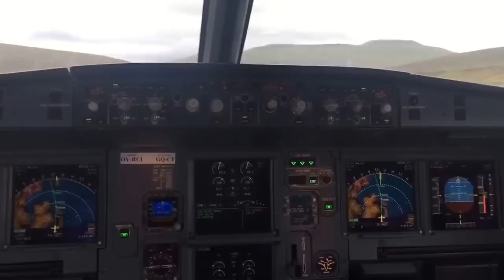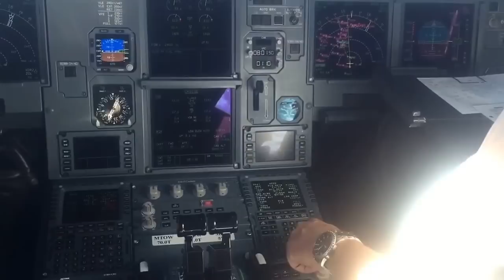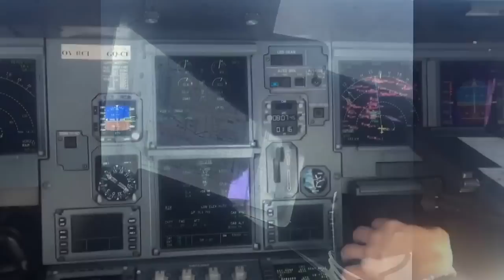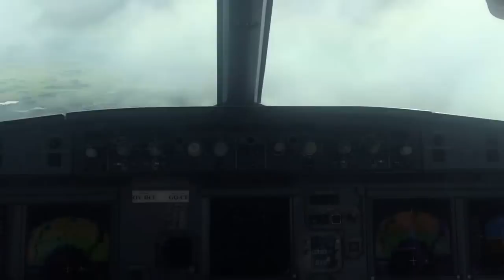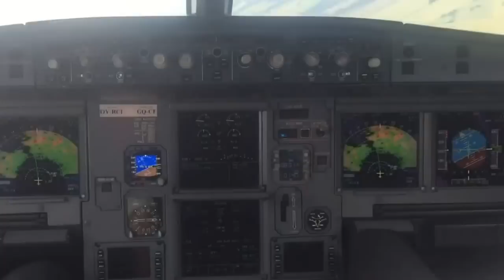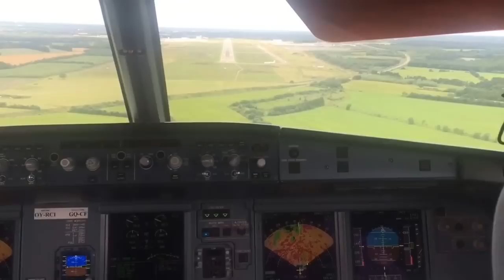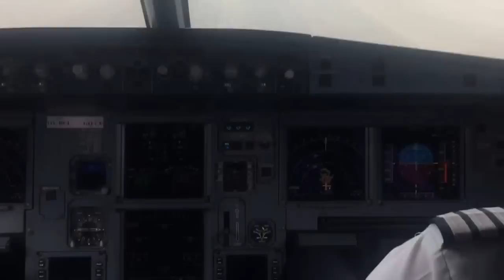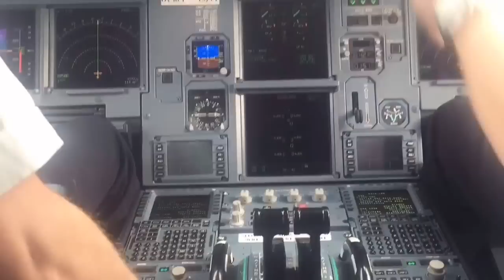WHY I FLY ! - A day in the JumpSeat - An Airbus Cockpit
A day in the JumpSeat. Recorded on a flight from ekvg to EKBI in an Airbus 319.
Best way to travel is by Air(bus)
This video shows a takeoff run - Climbout - Cruise - Descent and Final approach and landing in Billund Denmark, the home of Legoland.